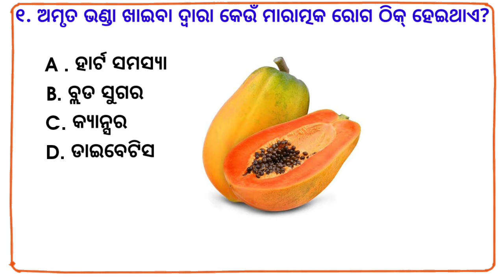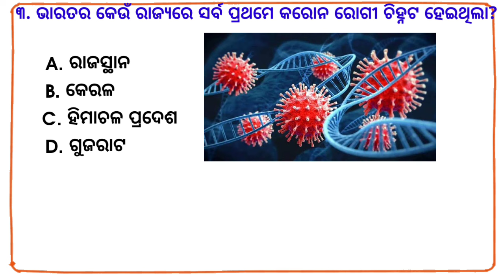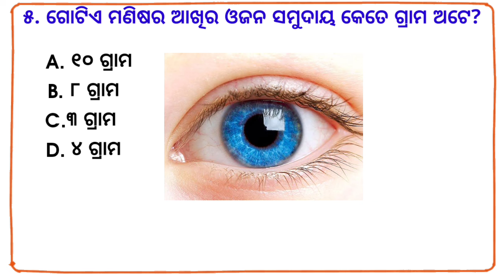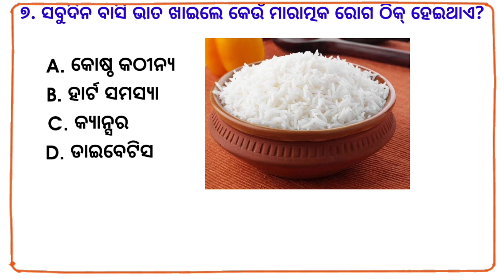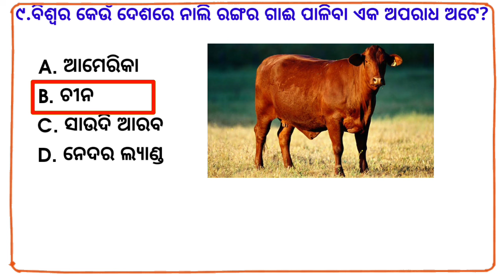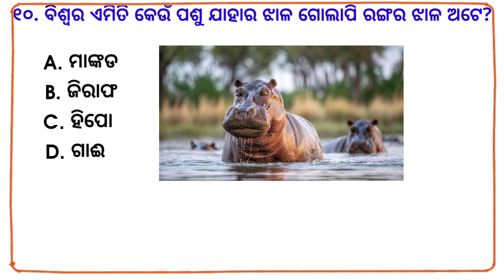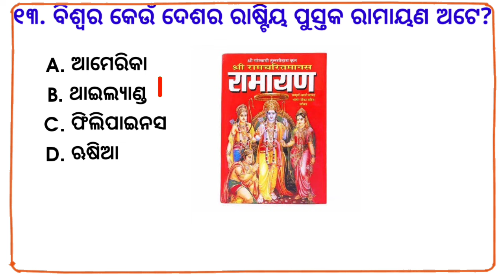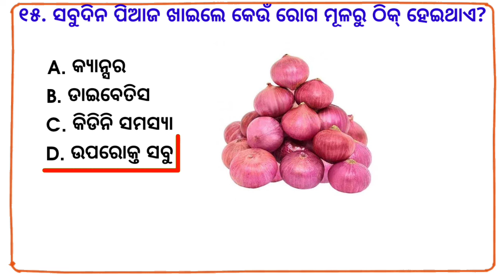odia gk | odia top 10 gk | genaral knowledge questions odia | odia gk questions and answers 2023